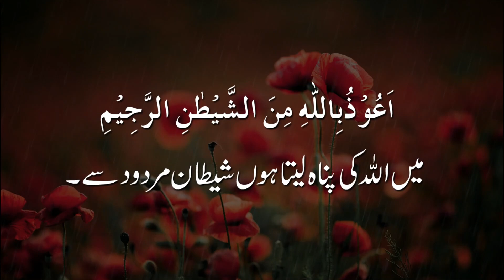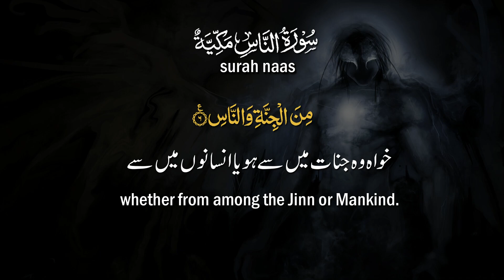Surah An Nas Repeat {Surah Naas with HD Text} | سورة الناس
It is about the unlimited Mercy of God Almighty. This video took about to make cause of the complexity and variety of the subject matter. These videos are 100 times harder than talking head videos or vlogs.  The variety of the subject matter makes it almost impossible to make the end product look seamless. But I still tried what others did not attempt. Seeing the whole thing is believing. The video ADDS MASSIVE VALUE to the words BY EMPHASIZING EXPLANATIONS in real time which WOULD NOT HAVE BEEN POSSIBLE OTHERWISE WITHOUT CONCRETE IMAGERY, as testified by dozens of independent reviews on Youtube. There are also explanation notes at some places. This video helps in promoting tolerance and respect among people of different creeds by making people question their preconceived notions of hatred. This video PROMOTES HARMONY AND UNDERSTANDING. IT ALSO ENCOURAGES HUMILITY and Tolerance. Half of the video urges viewers to use their intellect and ENCOURAGES SCIENTIFIC DISCOVERY. There is no controversial material in this video.  The video got such good reviews and such an excellent watch time cause it was  ground breaking in visuals compared to all its competition.
About the Reciter:
Tilawat performed by: Qasim Chauhan
Urdu translation performed by: Muhammad Waqar

Commercial Licenses and Proof of ORIGINALITY ▶▶